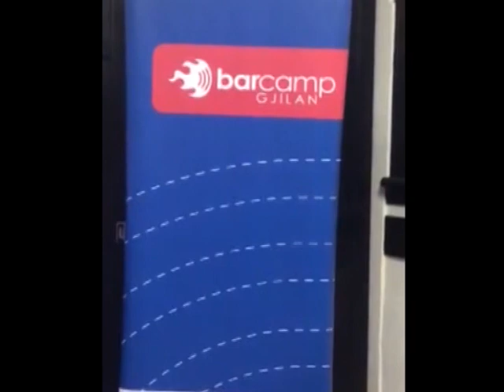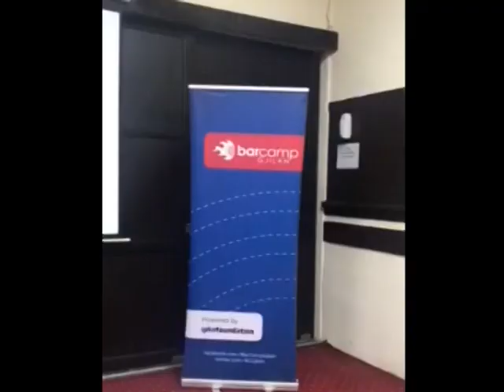Getoar Mjeku para të rinjëve Gjilanas ka prezantuar përvojën sfidat dhe sukseset e tij akademike